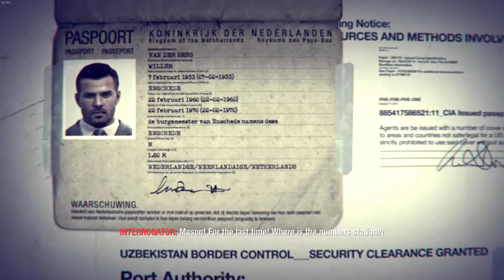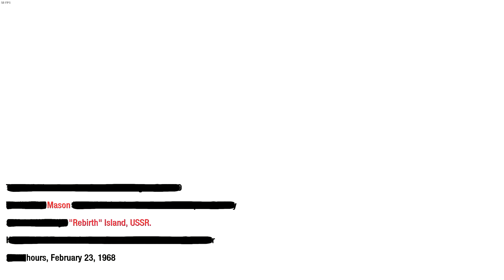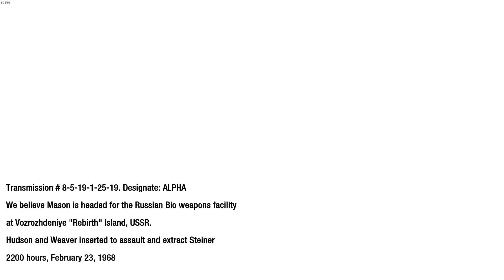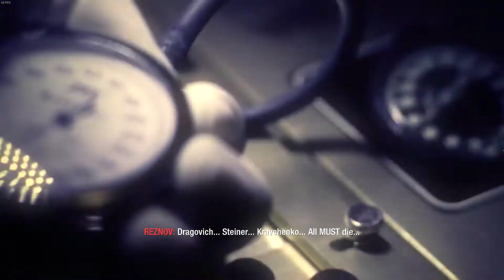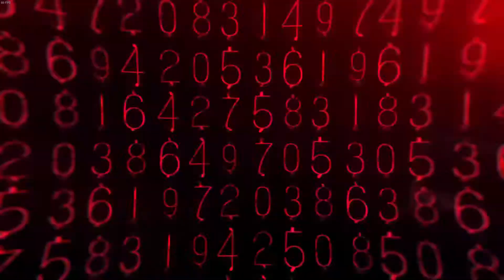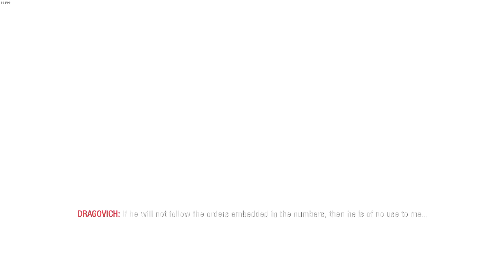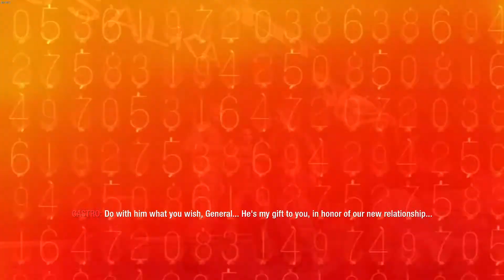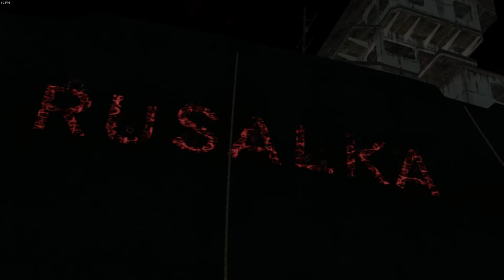CALL OF DUTY BLACK OPS - PART 7 - BRAINWASHED